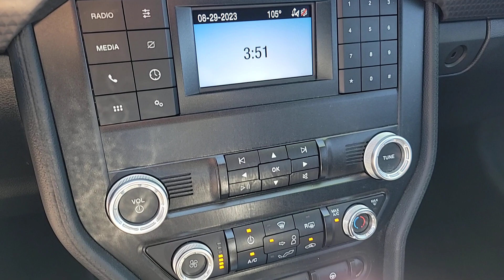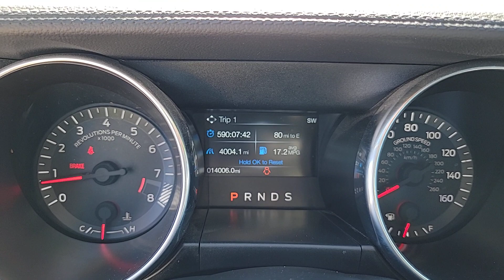2020 Ford Mustang Las Vegas, North Las Vegas, Henderson, Summerlin, Pahrump 00330232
Lime Used 2020 Ford Mustang GT available in 6520 Centennial Center Blvd., Las Vegas, Nevada at Prestige CDJR. Servicing the Las Vegas, North Las Vegas, Henderson, Summerlin, Pahrump area.

Prestige CDJR
6520 Centennial Center Blvd

Odometer is 13172 miles below market average! **Back up Camera **Automatic Headlights **Premium Wheels **Premium Audio **Steering Wheel Controls **Alloy Wheels Engine Spun Aluminum Instrument Panel Gauge Pack (Oil Pressure & Vacuum) GT Performance Package Heavy-Duty Front Springs Larger Brake Rotors Larger Radiator Unique Stability Control Wheels: 19 x 9 Fr & 19 x 9.5 Rr Ebony Black.brbrGrabber Lime 2020 Ford Mustang GT RWD 10-Speed Automatic 5.0L V8 Ti-VCTbrbrPrestige has been awarded the Customer First Award of Excellence  the only full-line Chrysler Jeep Dodge and Ram dealer in Southern Nevada to win this award.brbrbrPrestige is ranked as the #1 Chrysler Jeep Dodge Ram dealer in the state of Nevada for five years in a row beating out all other Dodge Chrysler Jeep Ram stores.